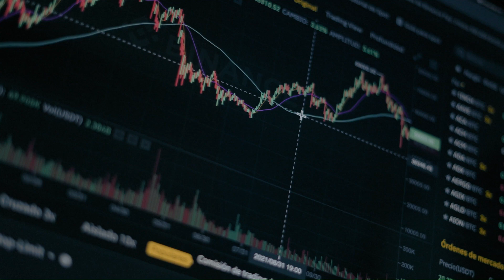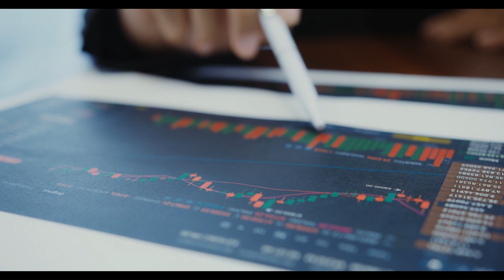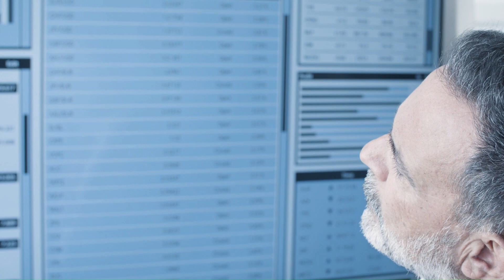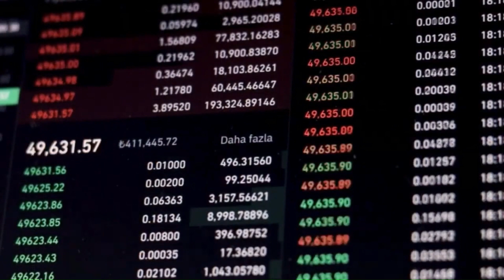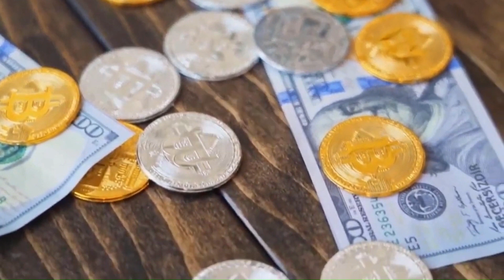🔥Elon Musk's Remarkable Projection: Stmx coin Network Price Set to Soar X5000 - Stormx Detaile 2023📈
🔥 Elon Musk's Remarkable Projection: Stmx coin Network Price Set to Soar X5000 - Stormx Detailed Analysis 2023📈